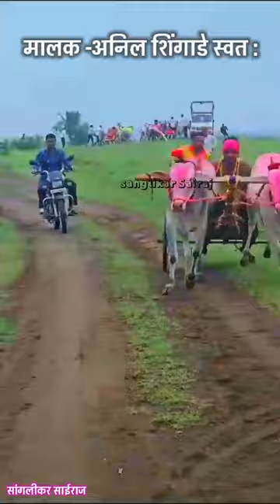मालक-"अनिल शिंगाडे" स्वत